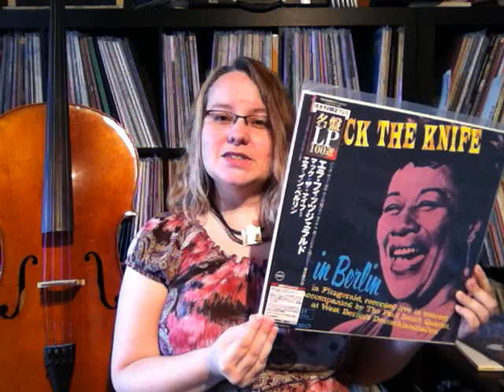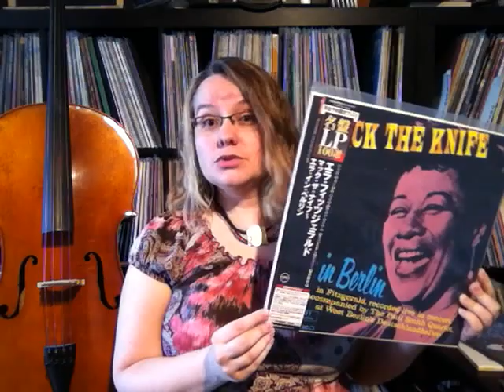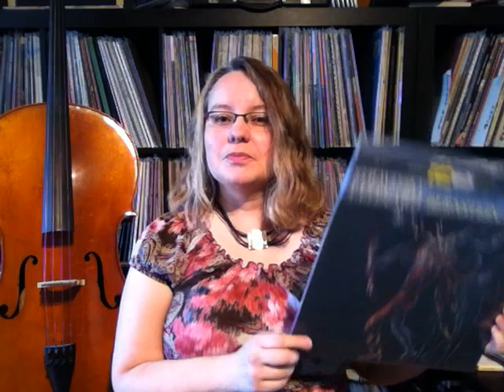Vinyles du jour, Sting, Ella Fitzgerald et Stravinsky!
Description de disques. Mes découvertes vinyle.